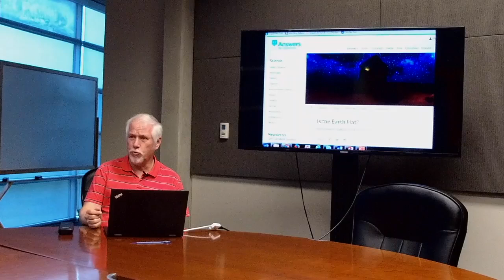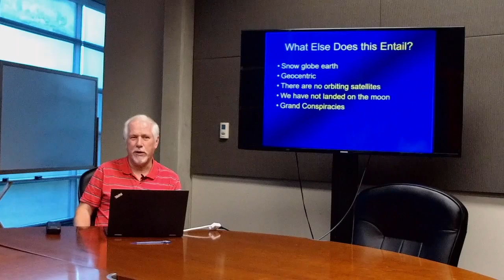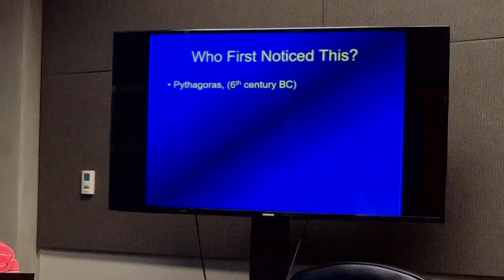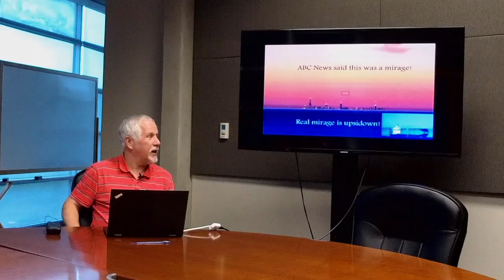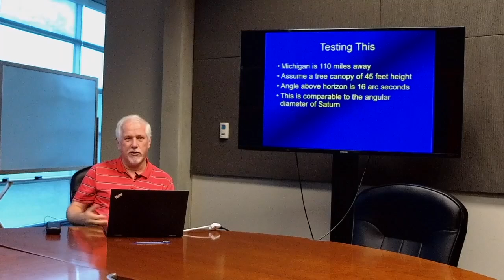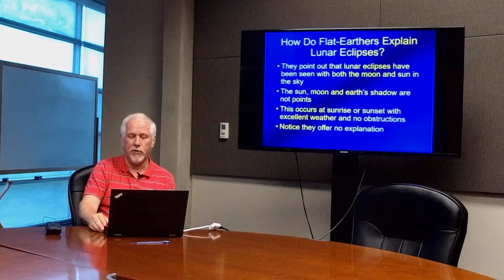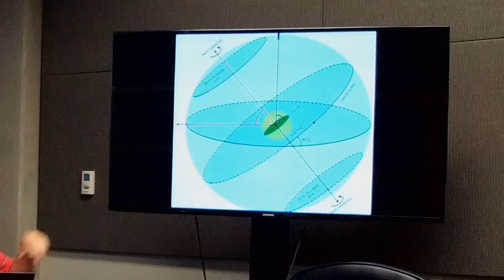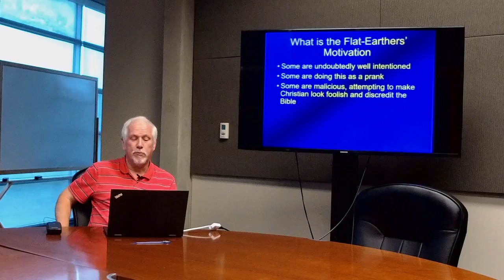Countering the Flat Earth Phenomenon - Dr. Danny Faulkner (Conf Lecture)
This lecture is from our 2017 'Is Genesis History?' conference. We invited a number of scientists and scholars to teach in-depth on the Creation/Flood model. If you like this lecture, you can buy, download and watch over 70 more at: ☞

Here, astronomer Danny Faulkner discusses the new "Flat Earth" movement and why this topic matters to creationists.

Dr. Danny Faulkner received his PhD in astronomy from Indiana University. He is distinguished Professor Emeritus at the University of South Carolina-Lancaster, where he taught astronomy and physics for over 26 years. Since January, 2013, he has been the staff astronomer at Answers in Genesis in northern Kentucky.